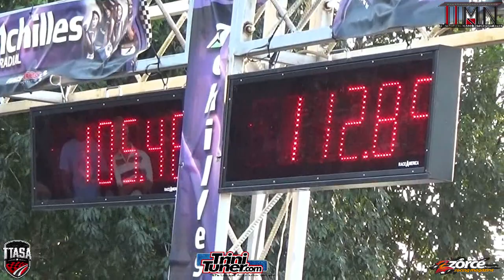Subaru #98 @ TTASA Competition Drag Event #3 2018